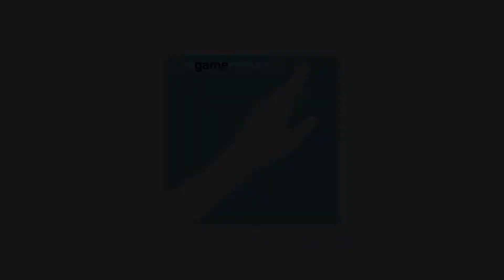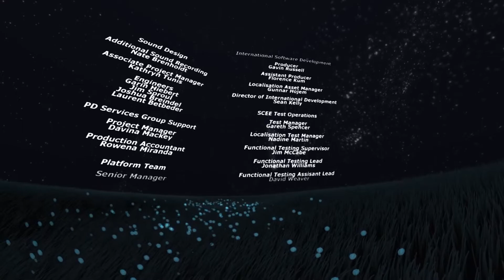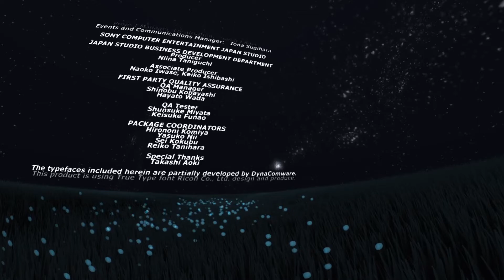[Let's Play] Flower [PS5]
New video, enjoy !